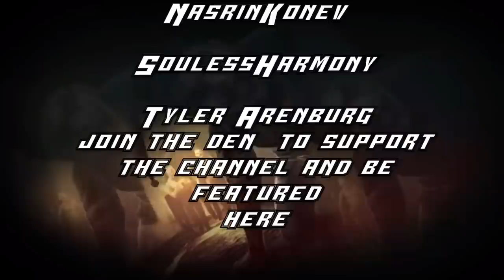Gwent | Monsters | Fruits of Ysgith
CHECK BUSHR OUT HERE
Twitch.tv/Bushr